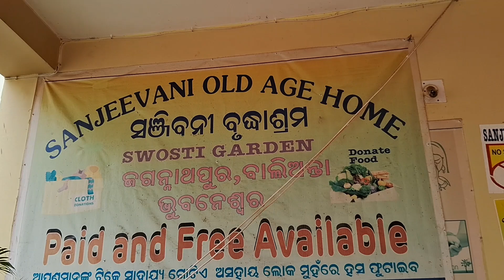Janmashtami program in old age home🙏🏻♥️oldagehome